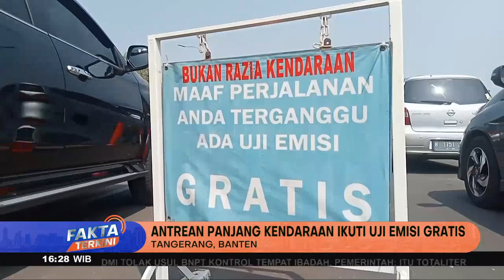Antrian Panjang Uji Emisi Gratis Di Tanggerang - Fakta Terkini